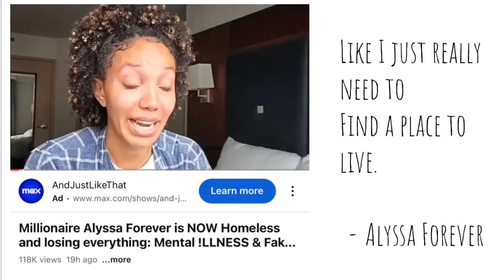needs an apartment and a job